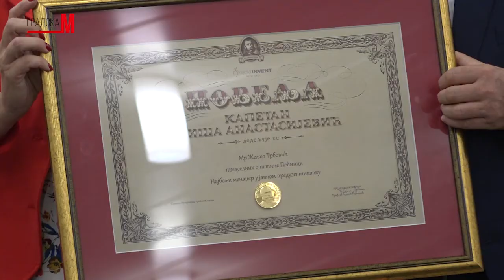Kapetan Misa 1406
Grad Sremska Mitrovica bio je domaćin dodele priznanja Kapetan Miša Anastasijević za Srem. Priznanja je dobilo 19 privrednih i društvenih subjekata iz Srema, a nagrade je uručila zamenica gradonačelnika Sremske Mitrovice Svetlana Milovanović.